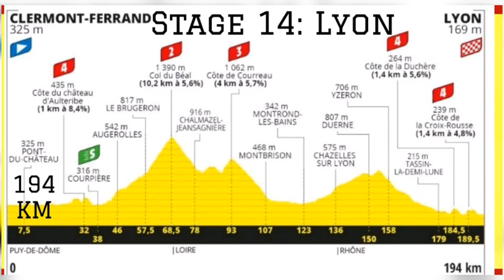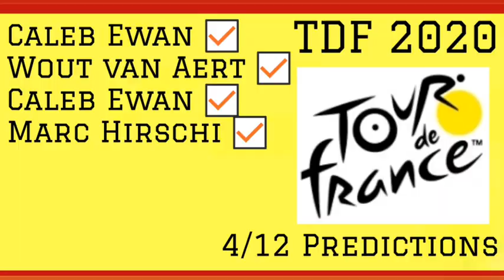Dani Martínez Wins | 2020 Tour de France | Stage 13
2020 Tour de France, Stage 13 Results & Stage 14 Preview.

Daniel Martinez from Colombia and Team EF Pro wins stage. Bora - Hansgrohe riders Lennard Kämna 2nd and Max Schachmann 3rd made a tactical mistake in attacking to early and not getting the win for their team.

Pogacar leaped into second overall, after putting in two massive accelerations that only Roglic could sustain. Egan Bernal lost 38 seconds to race leader Roglic on the last climb of Stage 13.

It was a bad day for the French contenders Guillaume Martin (now 11th lost 1:32) and Romain Bardet (now 12th lost 2:44) who were third and fourth at the start of the day. Bardet crashed with 86km to go, the same crash led to Bauke Mollema abandoning the race. Both Frenchmen were dropped on the second to last climb. The French drought continues (35 years since Bernard Hinault’s win) it looks they have been wiped out in the Massif Central before even getting to the Alps.

Will Roglic hold onto the coveted yellow jersey or will it change hands?

2020 Tour de France Standings.

1. Primoz Roglic (SLO) — 51:26:46
2. Tadej Pogacar (SLO) — +:44
3. Egan Bernal (COL) — +:59
4. Rigoberto Uran (COL) — +1:10
5. Nairo Quintana (COL) — +1:12
6. Miguel Angel Lopez (COL) — +1:31
7. Adam Yates (GBR) — +1:42
8. Mikel Landa (ESP) — +1:55
9. Richie Porte (AUS) — +2:06
10. Enric Mas (ESP) — +2:54
13. Tom Dumoulin (NED) — +4:32
14. Richard Carapaz (ECU) — +5:11

1. Sam Bennett (IRL) — 252 points
2. Peter Sagan (SVK) — 186
3. Bryan Coquard (FRA) — 162
4. Caleb Ewan (AUS) — 155
5. Matteo Trentin (ITA) — 146

1. Benoit Cosnefroy (FRA) — 36 points
2. Nans Peters (FRA) — 31
3. Marc Hirschi (SUI) — 31
4. Toms Skujins (LAT) — 24
5. Quentin Pacher (FRA) — 21

1. Tadej Pogacar (SLO) — 56:35:19
2. Egan Bernal (COL) — +:15
3. Enric Mas (ESP) — +2:10
4. Sergio Higuita (COL) — +25:28
5. Dani Martinez (COL) — +36:37